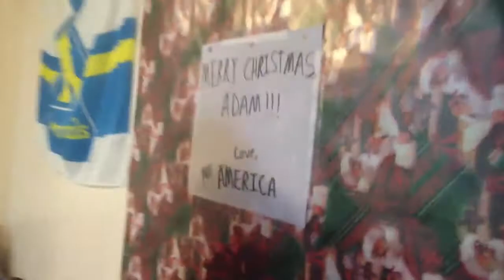Adam's Christmas Surprise!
We wanted to show a little holiday spirit for our roommate that went back to the UK for Thanksgiving.